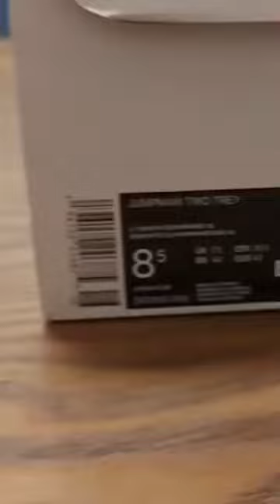jordan jumpman two trey